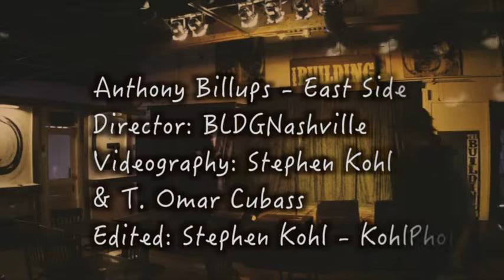East Side Music Video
Anthony Billups and friends in my version of this video. Shot at The Building